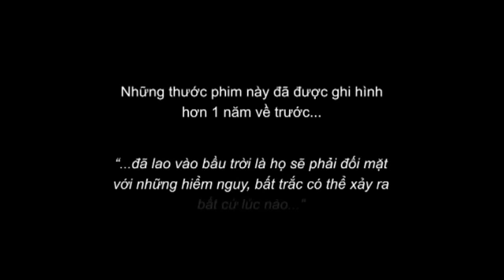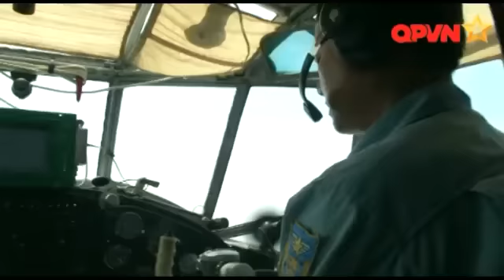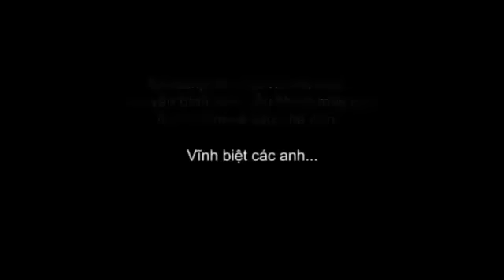Những thước phim về người lính hi sinh trên máy bay trực thăng Mi-171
Họ đã hy sinh, 19 chiến sĩ trong một vụ tai nạn máy bay ngày hôm qua (7/7/2014). Những thước phim được kíp làm chương trình "Sống trong quân ngũ" thực hiện khoảng giữa năm 2013. Nhân vật chính trong phim - Đại úy Nguyễn Đào Hồng Tâm - chính là một trong số 19 người đã hy sinh trong vụ rơi máy bay trực thăng Mi-171 sáng 7/7. Người sĩ quan ấy có những mũi khâu cánh dù rất đẹp và chắc như con gái, chu đáo và ân cần với đồng đội khi bị thương. Và người cha ấy buổi tối trước hôm nhảy dù vẫn còn nựng yêu con: "Con ngủ sớm để mai bố đi nhảy dù nhé! Con gái yêu bố không?...".